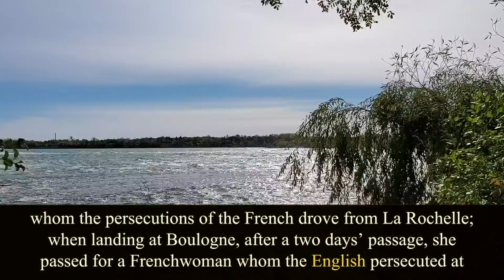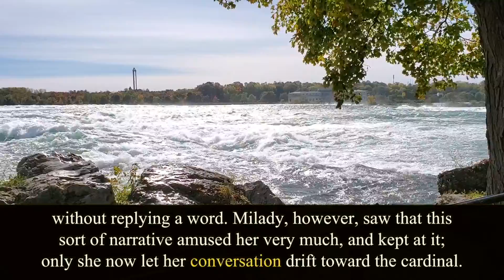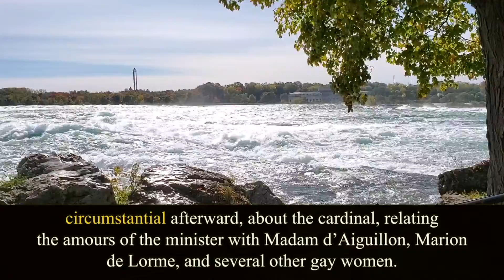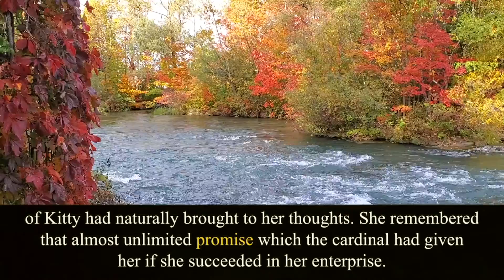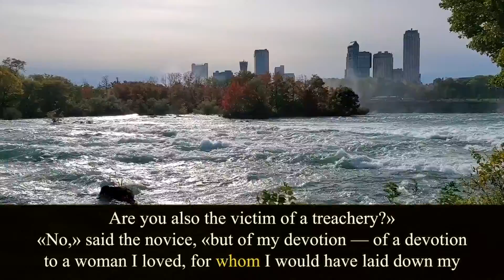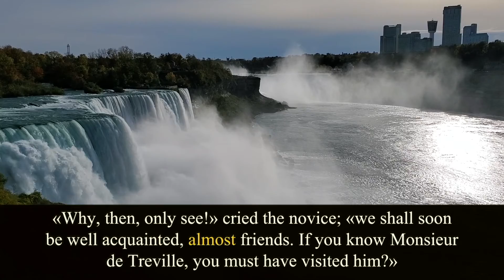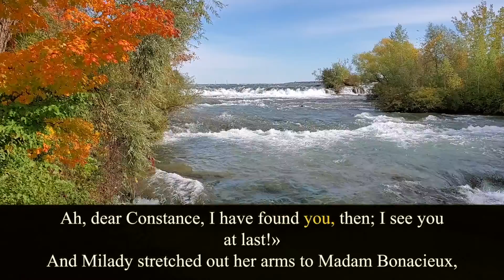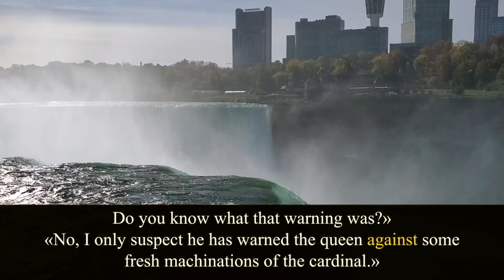The Three Musketeers. Chapter 61. Alexandre Dumas. Audiobook.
Written by Alexandre Dumas (1802 – 1870).
Translated by William Robson (1785 – 1863).